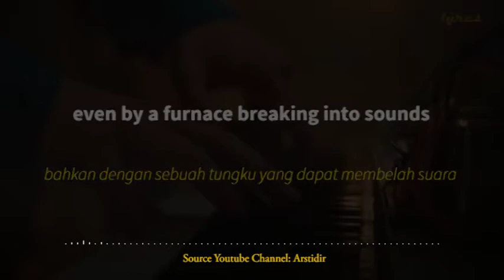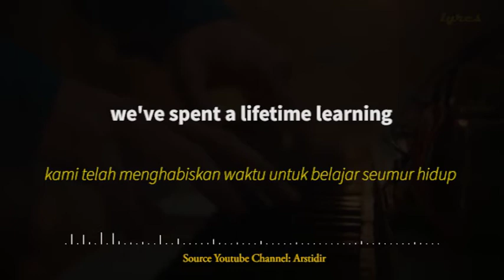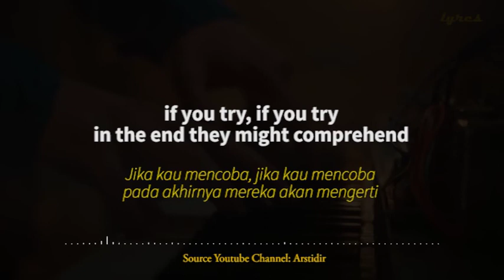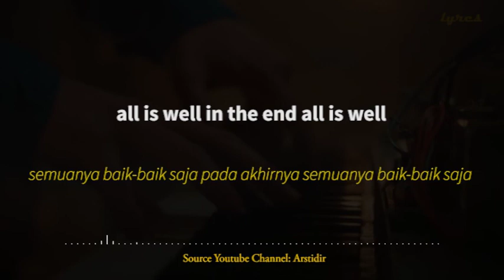Árstíðir - All Is Well (lyrics terjemahan bahasa indonesia)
Video lirik ini di buat sebagai bentuk dukungan kepada artis Árstíðir yang telah menciptakan karya musik yang sangat amat menajubkkan.

All Is Well, is our way of wishing that all will be well in 2021

We do not intend to infringe any artist's or label's copyrights.